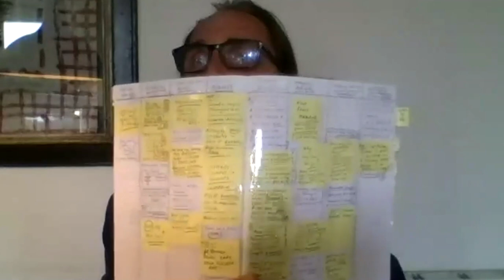Will Self on Creativity: "Enjoy Suspending Your Own Disbelief"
willself creativity creative Will Self knows first-hand what it means to live a truly creative life. An artistic polymath renowned as an essayist, broadcaster and novelist - author of eleven novels, latterly Shark and Umbrella, as well as seven short story collections and seven essay collections - few are better placed to teach us how to realise the infinite possibilities of the human imagination.

In Part 2 of his How To Academy event, Will lets us in on his personal process of creativity - eavesdropping on strangers’ conversations, seeking solitude and making more notes in notebooks than you thought possible.

Welcome to The How To Academy: The Home of Big Thinking. From Nobel laureates to Pulitzer Prize winners, we invite the world’s most influential artists and thinkers to share their insights and ideas in livestreams and live events. We also help businesses inspire clients and staff, and make books, podcasts and films to spread knowledge and innovation across the globe. for our upcoming events.